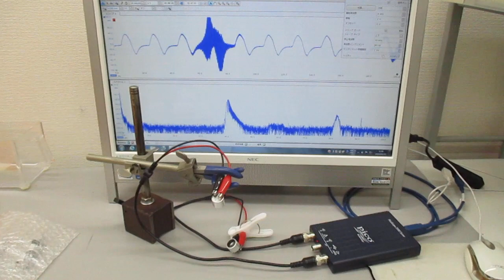空中超音波の基礎実験（超音波システム研究所）